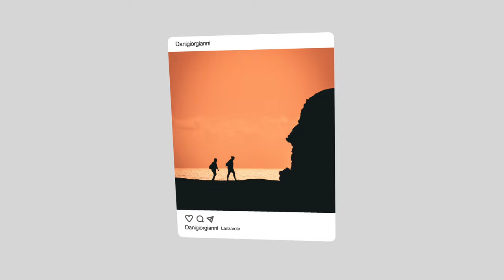Sony 70-200mm F2.8 OSS II , la lente PERFECTA!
Hoy hablamos de una lente increíble, mi primer teleobjetivo, no quiere ser un video tecnico, simplemente un video donde explico que idea tengo y porque creo que merece la pena pagar tanto por una lente así.